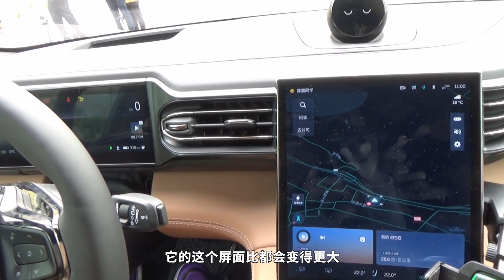新款蔚来ES8到底改了啥？ 萝卜小报告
新款蔚来ES8到底有哪些改变？看看作为第一代ES8车主的陈震怎么评价这个车。